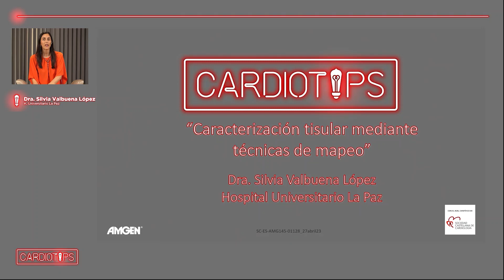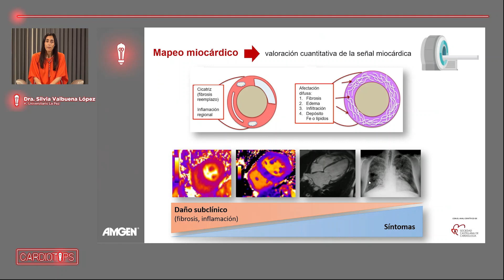Caracterización tisular mediante técnicas de mapeo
Dra. Silvia Valbuena López (Hospital Universitario La Paz)